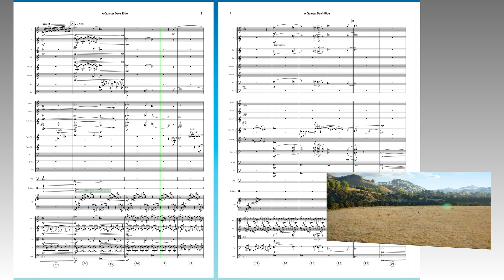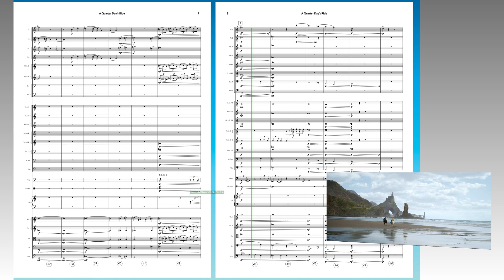A Quarter Day's Ride (Full Orchestral Mockup with Score)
Original composition. An orchestral re-score of an extraordinary scene in a fantasy epic. This scene represents the final project of my participation in the 2022 online program of the Film Scoring Academy of Europe. The cue was written to picture, which was edited to fit within the 2-minute time constraint required by the live recording session, which took place on Dec 28, 2022 in Sofia, Bulgaria with the European Recording Orchestra.

The orchestral audio realization in this video was generated by NotePerformer 3 audio software.

The scene footage belongs entirely to Amazon Studios.